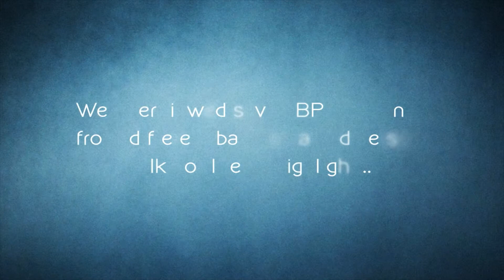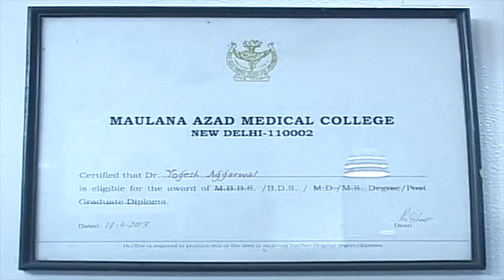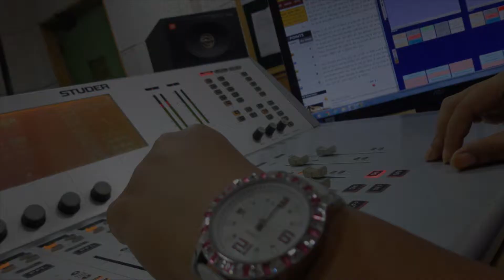Bhartians in Spotlight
A Client Project for Bharti Public School Alumni Association. Bhartians in Spotlight.